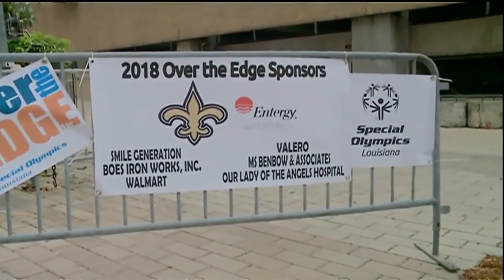People go over the edge for the Special Olympics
A group of volunteers scaled down the side of Benson Tower to raise money for the Louisiana Special Olympics.